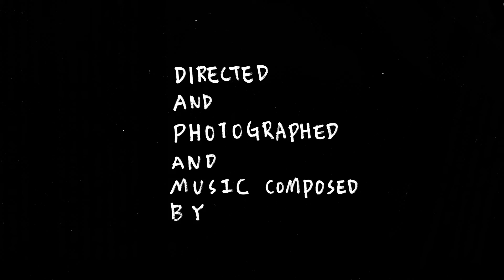A LOVE STORY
實驗電影
我的恐懼 短片作業
by: 10510901 李曜偉